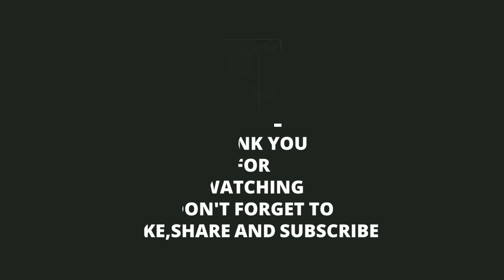Aankhon Mein Aansu aa jayenge video dekh kar